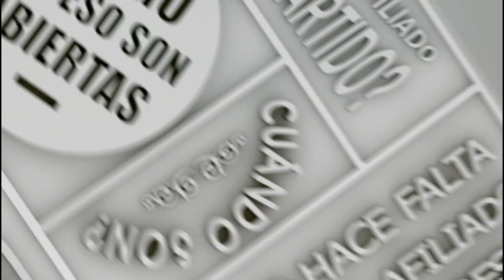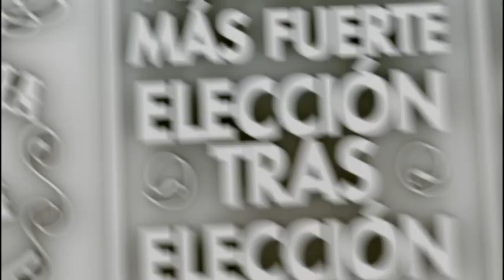Primary Elections in Argentina 2011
Client: Presidency of Argentina

Production / 3D Animation: 5SEIS

TV Spot - May 2011
Public TV